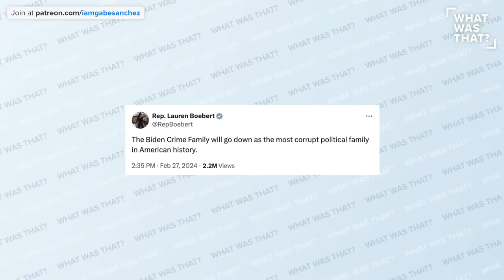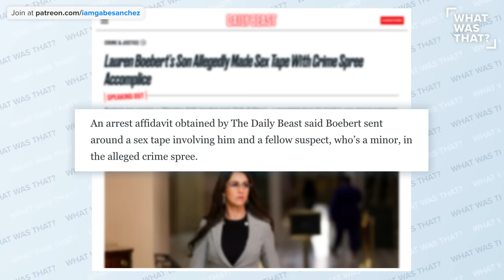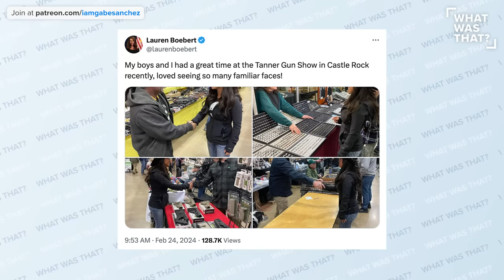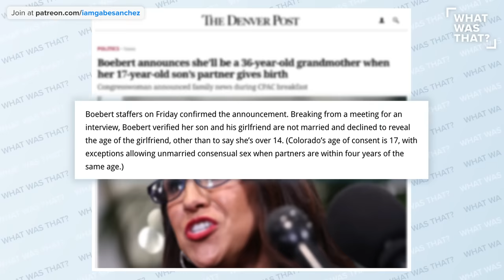Boebert's Entire Life SPIRALS, Family BUSTED in CRIME SPREE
Lauren Boebert's son was just arrested on 20+ criminal charges, making his alleged criminal behavior like grandma, like father, like daughter, like daughter. Gabe Sanchez